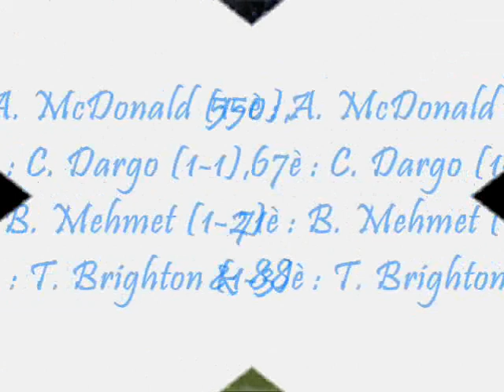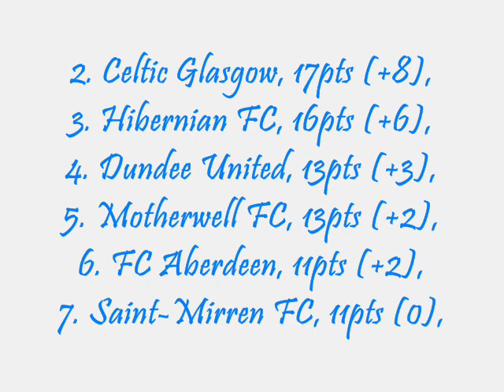SCOTTISH PREMIER LEAGUE (ECOSSE) - JOURNEE 08 2009/2010